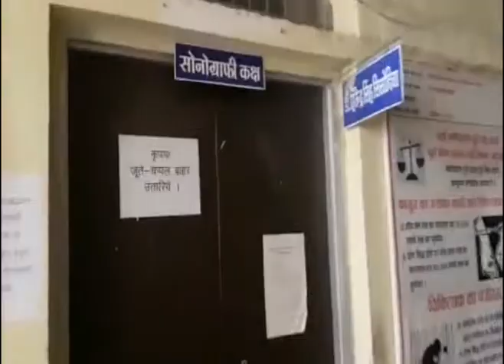VIDEO BULLETIN: वॉईस ऑफ एमपी पर देखे विडियों बुलेटिन, दिन भर की हर एक खबर अब विडियों न्‍यूज में